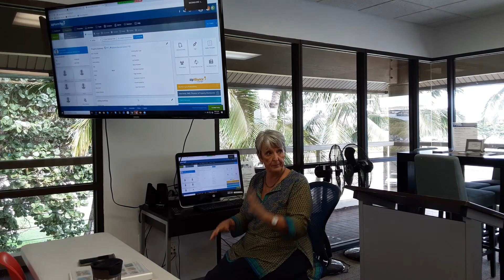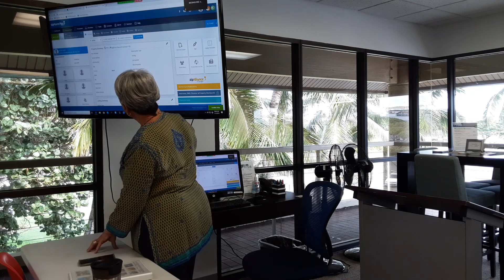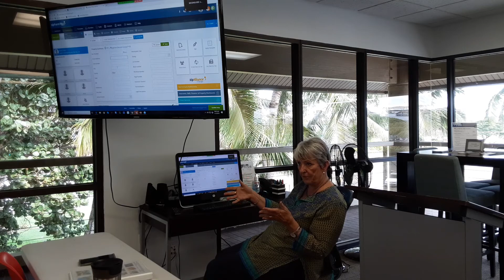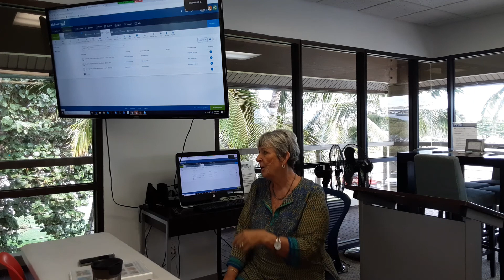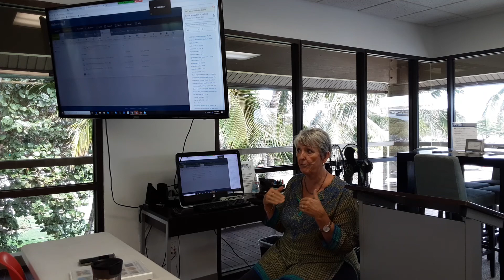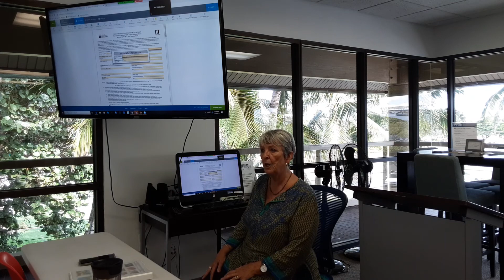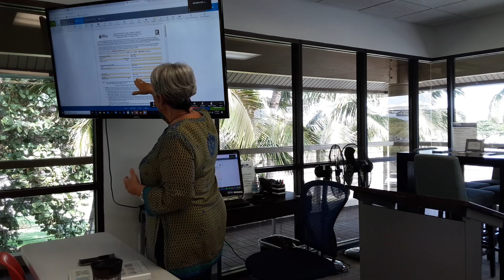Essentials # 4 - pt #2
This class is intended for agents who have completed IGNITE.

Essentials #4: Zipforms and writing a listing contract, CMA review and seller process